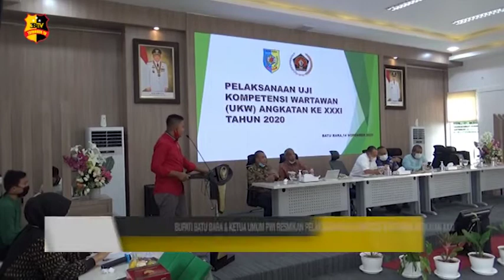BUPATI BATU BARA & KETUA UMUM PWI RESMIKAN PELAKSANAAN UJI KOMPETISI WARTAWAN ANGKATAN XX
Bupati Zahir dan Ketua Umum Persatuan Wartawan Indonesia, Atal S Depari didampingi oleh dewan kehormatan PWI Pusat, Asro Kamal Rokan membuka secara resmi pelaksanaan uji kompetensi wartawan yang dilaksanakan oleh Persatuan Wartawan Indonesia Batu Bara di aula rumah Dinas Bupati, Tanjung Gading, Kecamatan Sei Suka, Batu Bara, Sumatera Utara.

Uji kompetisi wartawan angkatan XXXI dikuti oleh 24 peserta yang berasal dari Kabupaten Batu Bara dan beberapa Wartawan dari Kabupaten lainnya.

Bupati Zahir mengatakan Pemkab Batu Bara siap bekerja sama dengan Persatuan Wartawan Indonesia Batu Bara untuk melaksanakan uji kompetensi wartawan setiap tahunnya. Kedepan diharapkan wartawan yang menulis berita khususnya di Batu Bara memang berkompeten yang memahami kaedah dari kode etik jurnalistik dan bersinergi dengan Pemerintahan setempat.

Salam Tribrata.